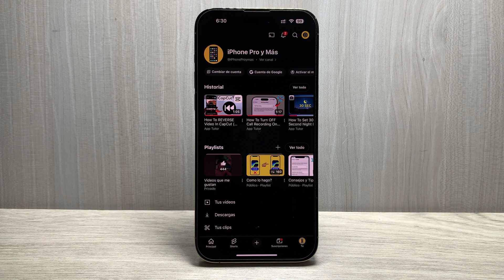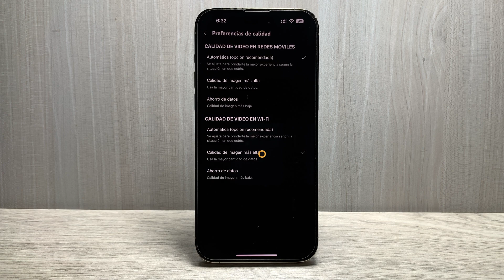Cómo Configurar YouTube para Ver Siempre en la Mejor Calidad | Guía Paso a Paso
¿Cansado de que YouTube no te muestre la mejor calidad de video? En este tutorial, te enseñaré cómo configurar YouTube para que siempre reproduzca los videos en la más alta calidad posible. Ya sea en 1080p, 1440p o 4K, podrás ajustar la configuración para disfrutar de una experiencia visual superior en cada video.

Pasos fáciles para ajustar la calidad predeterminada en YouTube:
 1. Accede a la configuración de la app o web de YouTube.
 2. Cambia la calidad predeterminada para que siempre se reproduzca en alta definición.
 3. Disfruta de videos en la mejor resolución sin preocuparte por ajustarlo manualmente cada vez.

🔧 Si quieres mejorar tu experiencia de visualización en YouTube y asegurarte de que siempre ves en la mejor calidad, este video es para ti.